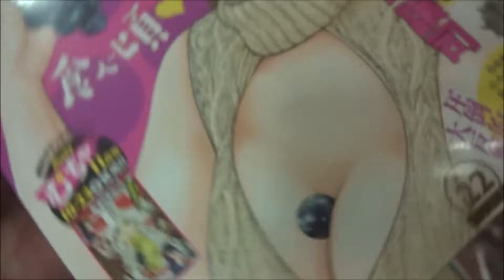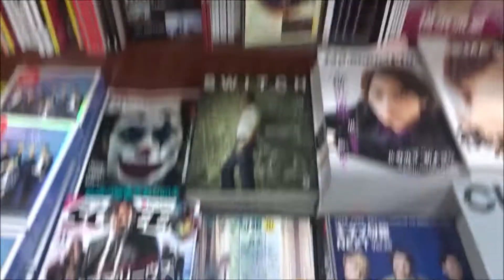グランドジャンプ(22) 2019年 11/6 号【集英社】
500万回再生達成
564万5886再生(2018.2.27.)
3年間で動画1万本
Hiroshima Prefecture
Itsukushima Shrine
 毎日投稿
広島youtuber
次世代 youtuber
１日10万回再生
１００万回以上再生されている動画、チャンネル